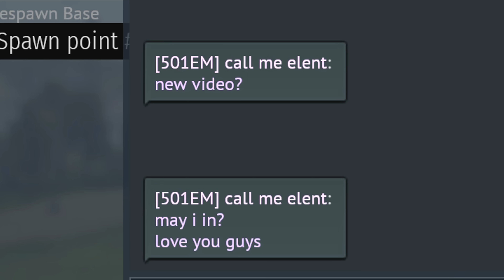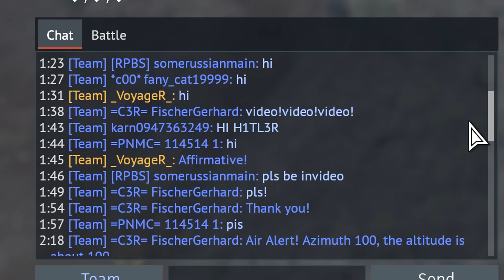Fox.exe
Doug Maxwell_Media Right Productions - Baroque Coffee House
Funky Disco